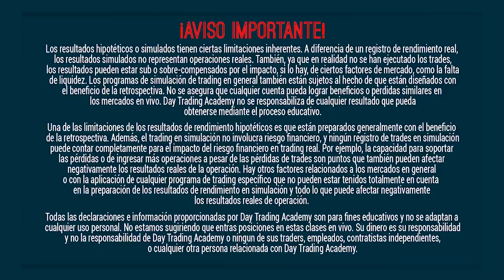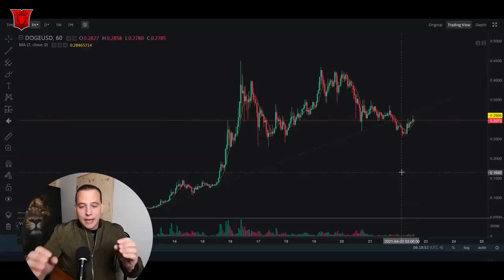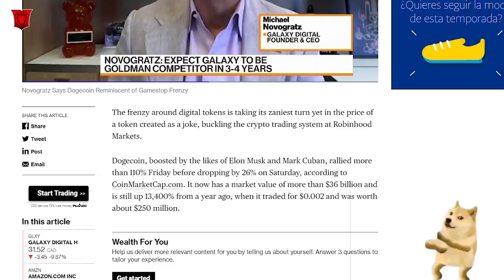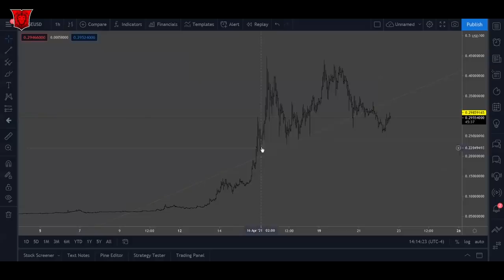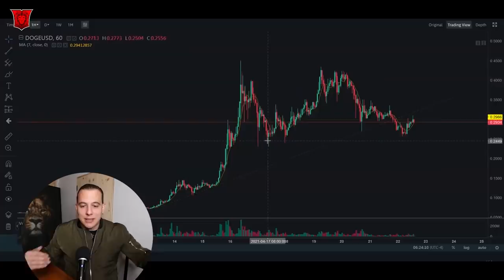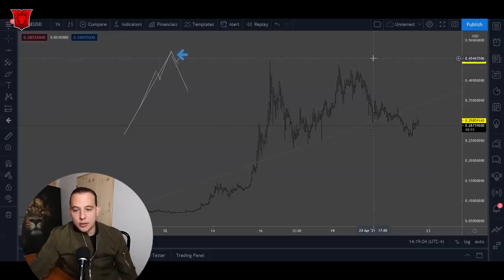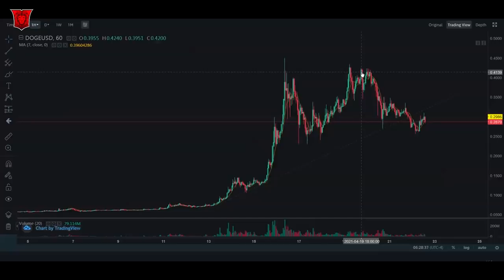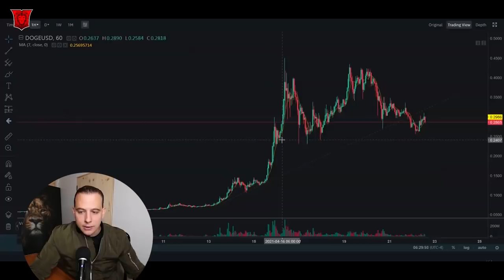¿Qué pasó con Dogecoin? Lección de Precio